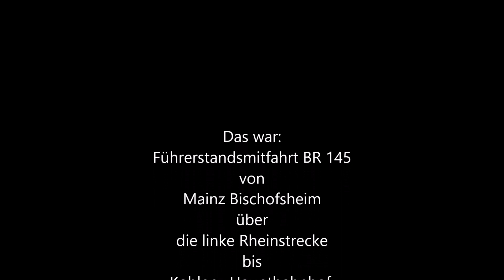Führerstandsmitfahrt / Cab View BR 145 linke Rheinstrecke , Mainz - Koblenz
Führerstandsmitfahrt LZ BR 145 über die linke Rheinstrecke von Mainz Bischofsheim über Mainz Hauptbahnhof bis Koblenz Hauptbahnhof.
Cab ride LZ BR 145 over the left Rhine line from Main Bischofsheim via Mainz Hauptbahnhof to Koblenz Hauptbahnhof.